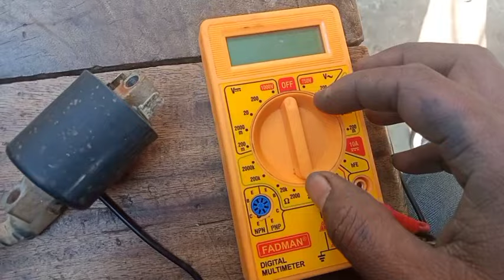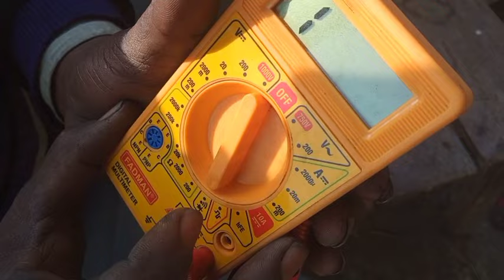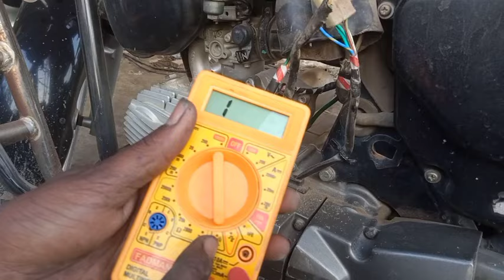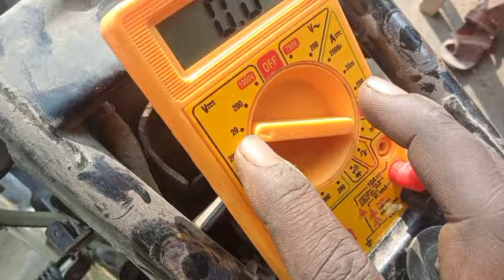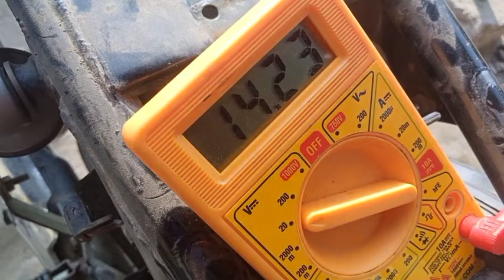pickup coil kaise check kare।। ignition coil kaise check kare। cdi kaise check kare।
bs6 बाइक में करंट ना बनाए तो यह वीडियो देखे ठीक करे।

ba6 बाइक का इंजेक्टर काम ना करें तो इस तरह चेक करें।

स्प्लेंडर बाइक करंट ना बनाए तो ये वीडियो देखे ठिक करें।

प्लेटिना बाइक का सारा चीज सही है फिर भी मिसिंग करती।

your quaris

bike ka coil kaise check kare,
bike ka coil,
bike ka pickup coil kaise check kare,
bike ka ignition coil kaise check kare,
bike ki coil,
bike ka magnet coil,
bike ka starting coil,
bike ka pickup coil,
splendor ka starting coil
splendor engine coil change,
splendor plus ignition coil change,
splendor ki starting coil,
splendor bike coil change,
splendor ka pickup coil kaise check kare,
splendor ka magnet coil kaise check kare,
splendor bs6 ka pickup coil kaise check kare,
splendor pro ka pickup coil kaise check kare,
splendor ka lighting coil,
splendor ka pickup coil,
splendor plus ka magnet coil,
splendor pro ka magnet coil kaise check kare,
splendor ka magnet coil,
splendor ka current coil,
magnet coil kaise check kare,
magnet coil repairing,
magnet coil problem,
magnet coil price,
magnet coil check,
magnet coil experiment,
magnet coil electricity generator,
magnet coil kharab hone se kya hota hai,
magnet coil ka current kaise check kare,
magnet coil splendor,
ignition coil problems symptoms,
ignition coil test,
ignition coil replacement,
ignition coil repair,
ignition coil booster,
ignition coil working animation,
ignition coil tester,
ignition coil check multimeter,
ignition coil wiring diagram,
ignition coil check,
cdi kaise check kare,
cdi kaise kaam karta hai,
cdi kaise thik kare,
cdi kaise repair karen,
cdi kaise kharab hoti hai,
cdi kaise banta hai,
cdi kaise check kiya jata hai,
bike cdi kaise check kare,
splendor ki cdi kaise check kare,
discover cdi kaise check kare,
pickup coil kaise check kare,
pickup coil ka kya kaam hota hai,
pickup coil kharab hone se kya hota hai,
pickup coil problem,
pickup coil test,
pickup coil check,
pickup coil working animation,
pickup coil splendor,
pickup coil price,
pickup coil replacement,
hf deluxe ka pickup coil kaise check kare,
hf deluxe starting coil,
hf deluxe starting coil problem,
hf deluxe magnet coil,
hf deluxe bs6 magnet coil,
hf deluxe ka cdi,
glamour bike coil change,
glamour bike coil,
glamour bike magnet coil,
glamour bike pickup coil change,
glamour bike pickup coil,
splendor plus ka pickup coil kaise check kare,
splendor plus ka pickup coil,